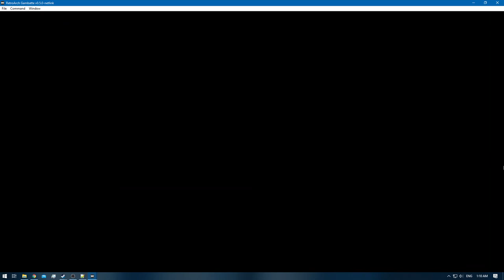Pokemon Blue [RA] - Episode 39.2 - Safari Zone & Training [NC]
Pokedex Total: 124 / 151 [Gen 1 only]
Pokemons Caught: 1 [In-Game Trade]
Pokemons Evolved: 1
Trainers Defeated: 5
Times Wiped Out: 0
Difficulty: Default
Bonus Feature: Retro Achievements [RA]
[Time Stamps]

0:00 - [YouTube Time Stamp Feature]
0:15 - [Episode Starts]
2:45 - [Slowbro - Needed for In-Game Trade]
4:19 - [Lickitung] [123/151]
5:13 - 9:28 [Safari Zone Attempt 5 - Tauros Hunting]
9:43 - 15:09 [Safari Zone Attempt 6 - Tauros Hunting]
16:32 - 19:39 [Pokemon E4 Battle: Meiki VS Lorelei]
19:57 - 22:12 [Pokemon E4 Battle: Meiki VS Bruno]
22:35 - 24:34 [Pokemon E4 Battle: Meiki VS Agatha]
25:08 - 27:31 [Pokemon E4 Battle: Meiki VS Lance]
28:23 - [Rhydon] [124/151]
28:51 - 31:15 [Pokemon Rival Battle: Meiki VS Gary]
34:25 - [End of the Episode]

Note: Keep in mind that i had to search all zones to ensure i knew all the spots of Tauros encounters.
But this ofcourse depends on the game version you play!
In Pokemon Yellow it spawned in Zone 1 [next to the Main zone] , but in Blue it only spawns in Zone 2.
Which is easy accessable via Surf @ the Main Zone [just surf sideways]
Keep in mind though that Tauros has a low encounter rate.
It took me about 90 min of gameplay to encounter 5 of them [Tauros].
A small tip: Do not waste time on trowing rocks for it will force Tauros to flee 9/10

So if you are looking for Tauros inside either variants of the Gen 1 pokemon Games , make sure to use the playthrough of said version.

- Pokemon Yellow can be found on my channel
- Pokemon Blue is currently on-going [nearing the end]
- Pokemon Red is coming A.S.A.P :)

Also a Quick Note: Make sure to catch a Venonat , Nidoran male x2 for in-game trades. [Nidoran Male & Nidorino]
Which is also connected to a Retro Achievement / cheevo :)

Red: [3/3]
Green: [HCR]

Electabuzz [Red]
Hitmonchan [Yellow]
Omanyte & Omastar [Yellow]
Eevee x2 [Jolteon & Vaporeon] [Yellow / Red]
Oddish / Gloom / Vileplume [Yellow / Red]
Mankey / Primeape [Yellow / Red]
Growlithe / Arcanine [Yellow / Red]
Scyther [Red & Yellow]